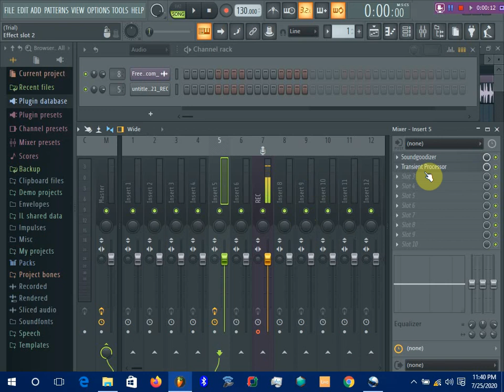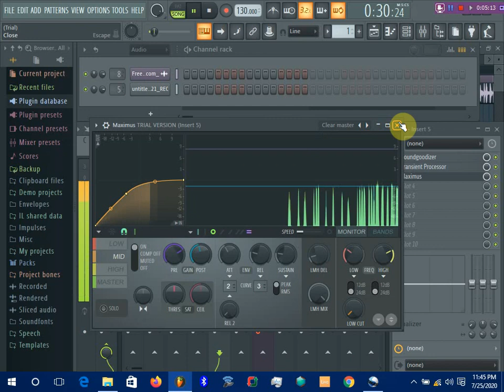yadda ake daidaita murya a FL studio PC || Yadda zaka hada waka cikin computer